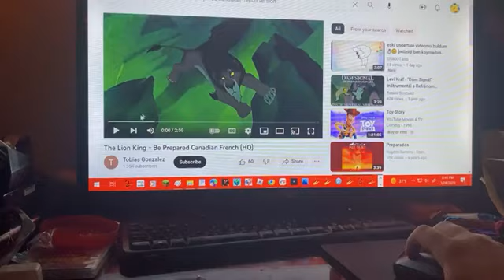The Lion King Special Edition Be Prepared (Canadian French)